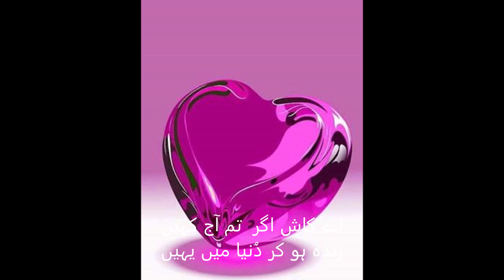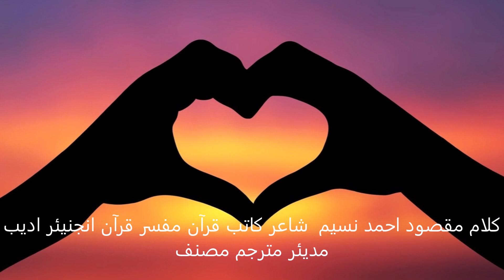Ae Kaash Agar Tum Aaaj Kaheen Zindah Ho Kar Duniya Mayn Yaheen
Titel: Ae Kaash Agar Tum Aaaj Kaheen Zindah Ho Kar Duniya Mayn Yaheen.
Poet: Maqsood Ahmad Naseem.
Voice: Sagheer Ahmad.
Video: Sudi Khaan.